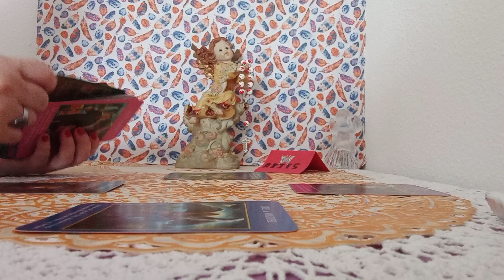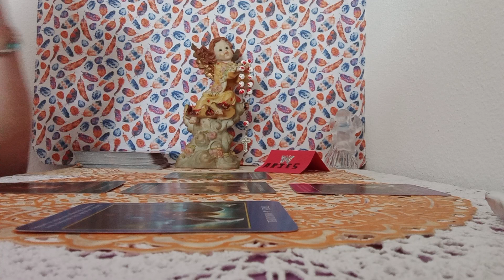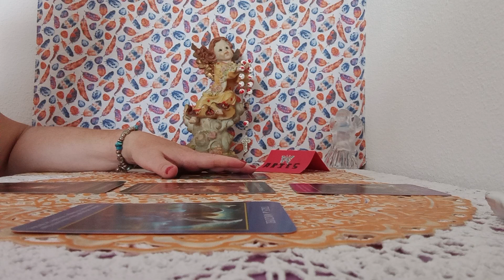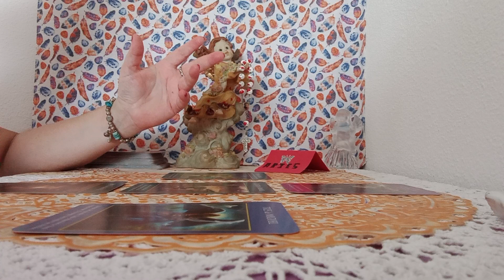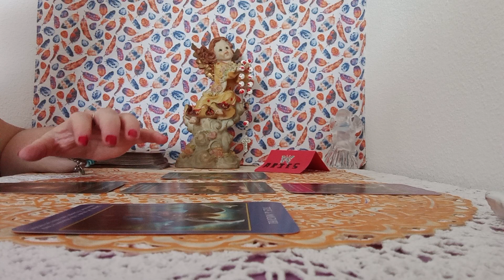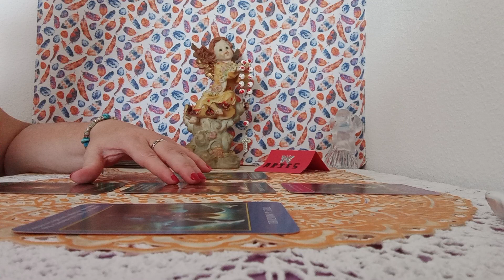LOS ARCANGELES#QUE DEBES SABER EN ESTOS MOMENTOS#💥